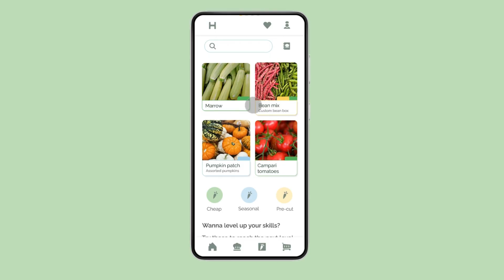Harvest Direct mobile app design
Conceptual design

Harvest Direct is a mobile application designed to provide users with a convenient
way to discover and purchase seasonal, organic fresh fruits and vegetables
boxes. It offers a seamless and interactive platform to save and share recipes
and expand culinary skills for health-conscious individuals. The app aims to be
user-friendly, intuitive, and attractive, encouraging both novice and experienced
cooks to explore a wide range of culinary creations.